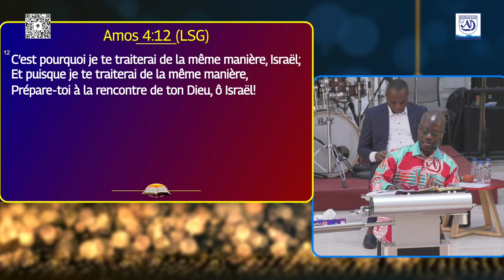♨️ 𝐉é𝐬𝐮𝐬 𝐫𝐞𝐯𝐢𝐞𝐧𝐭 𝐛𝐢𝐞𝐧𝐭ô𝐭, 𝐞𝐬-𝐭𝐮 𝐩𝐫ê𝐭 ? | 𝐏𝐚𝐬𝐭𝐞𝐮𝐫 𝐅𝐀𝐋𝐋É 𝐘𝐯𝐞𝐬 𝐏𝐫𝐢𝐯𝐚𝐭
📢 Orateur : 𝐏𝐚𝐬𝐭𝐞𝐮𝐫 𝐅𝐀𝐋𝐋É 𝐘𝐯𝐞𝐬 𝐏𝐫𝐢𝐯𝐚𝐭 | É𝐠𝐥𝐢𝐬𝐞 𝐀𝐃 𝐊𝐚𝐧𝐢.

🚨 Pour plus d'images, informations et prédications, merci de visiter nos plateformes

 𝐏𝐨𝐮𝐫 𝐯𝐨𝐬 𝐝𝐢̂𝐦𝐞𝐬 𝐞𝐭 𝐎𝐟𝐟𝐫𝐚𝐧𝐝𝐞𝐬 🙏
- 𝐕𝐢𝐫𝐞𝐦𝐞𝐧𝐭 𝐛𝐚𝐧𝐜𝐚𝐢𝐫𝐞 𝐁𝐚𝐧𝐪𝐮𝐞 𝐒𝐈𝐁 𝐍° 𝐂𝐨𝐦𝐩𝐭𝐞 : 𝐂𝐈 𝟎𝟎𝟕 𝟎𝟏𝟎𝟓𝟔 𝟒𝟐𝟐 𝟐𝟐𝟖 𝟏𝟎𝟎 𝟏𝟎𝟎-𝟔𝟗 𝐁𝐞́𝐧𝐞́𝐟𝐢𝐜𝐢𝐚𝐢𝐫𝐞 : 𝐄𝐄𝐀𝐃 𝐘𝐎𝐏𝐎𝐔𝐆𝐎𝐍 𝐏𝐎𝐑𝐓 𝐁𝐎𝐔𝐄𝐓 𝟐